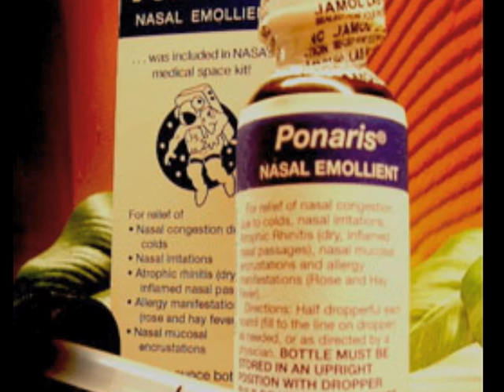Nosebleed Control Using Cauterization (HD)